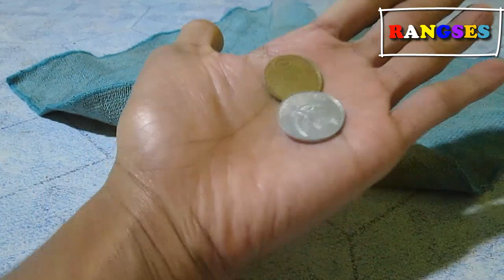MISTERI UANG GHOIB PADA MALAM 1 SURO